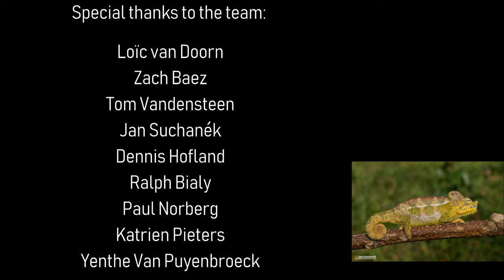Reptiles & Amphibians of UGANDA (Herping Expedition 2018)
Discover the snakes, lizards and other reptiles and amphibians of UGANDA!

Our Expedition to Uganda in November 2018 was incredible! We found a huge number of targets and a LOT of other very interesting species down in the Pearl of Africa.

The best thing about the trip? Difficult question! Seeing wild mountain gorillas up close and personal or spending some time with a wild gaboon viper or rhinoceros viper could be possible candidates!

Get a taste of what our Uganda Expedition has to offer in this awesome Trip Report video!